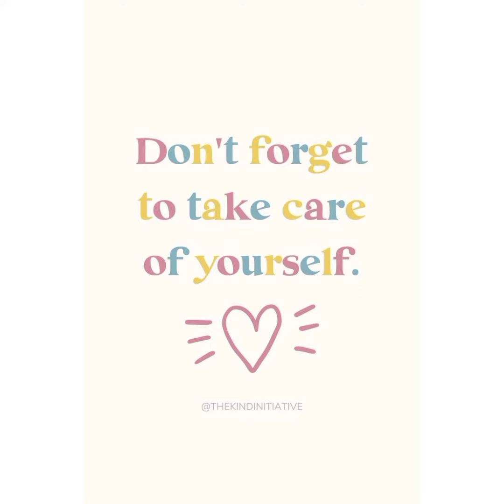how to survive new school❤❤ study school aesthetic #2022